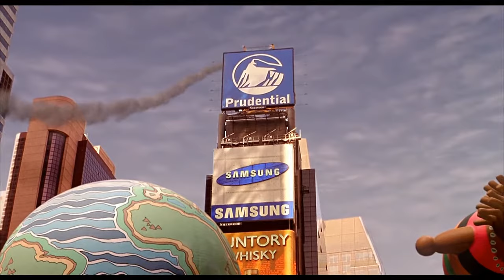Spiderman saves Mary Jane (2002) | Kirsten Dunst | e-Talkies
Though it seems obvious, we never thought about it. The color of each of their costumes meant that Spider-Man was shot in front of a green screen, while the Green Goblin was shot in front of a blue one.